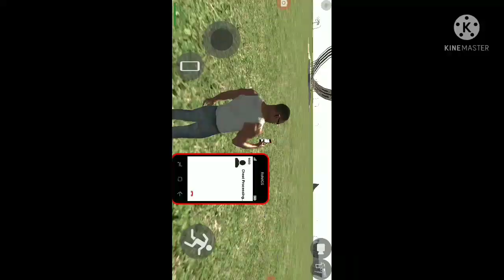Indian bikes Driving 3D Episode 1